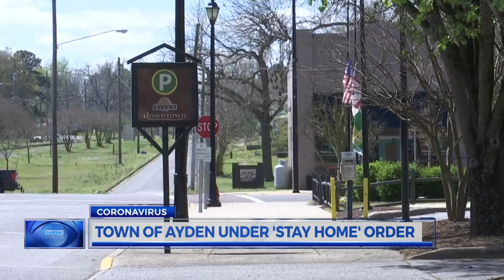Town of Ayden issues 'Go Home, Stay Home' effective Thursday